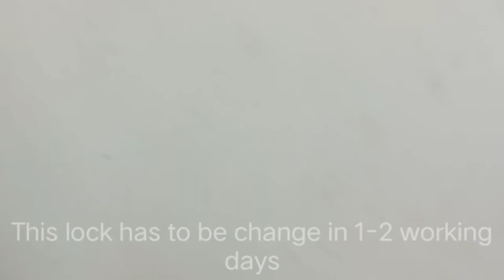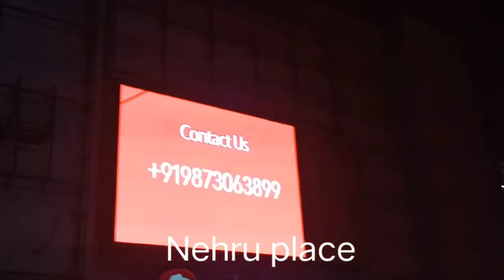DELHI (CHANDANI CHOWK) Going to buy nikon camera.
Hello everyone! Here, we bring you daily new and informative videos covering a wide range of topics - business tips, personal development, latest news, and intriguing stories from around the world. 🌎✨

Our aim is to assist you in making your life better and provide guidance in the realms of new knowledge and progressive thinking. On this channel, we present daily videos to offer you new learnings and motivation. 💡🚀

We welcome your suggestions and questions, and your thoughts inspire us to move forward. 🙌💬

location. bilaspur camp, molarband, badarpur, chandani chowk, karol bagh, naroujni market.

godblessyou.